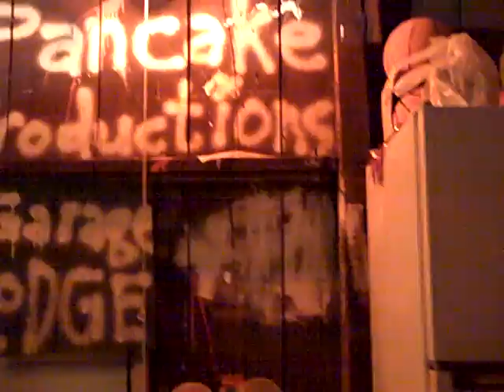Googolplexia - "History" @ PPHQ Garage Lodge 09/14/2014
Sing along y'all